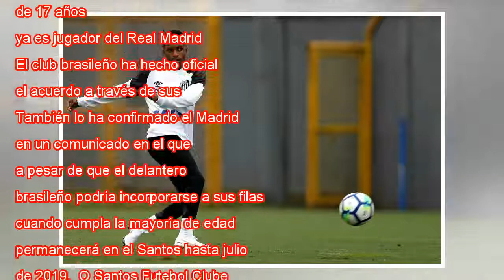El Real Madrid firma al brasileño Rodrygo de 17 años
Rodrygo, en un entrenamiento con el Santos. Fernando Bizerra Jr EFE Rodrygo, joven promesa del Santos, de 17 años, ya es jugador del Real Madrid. También lo ha confirmado e...